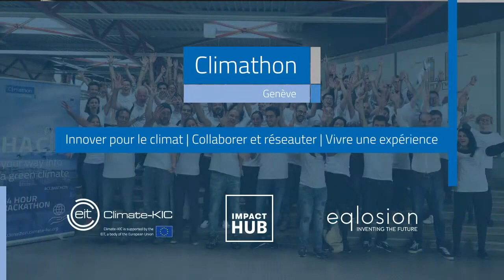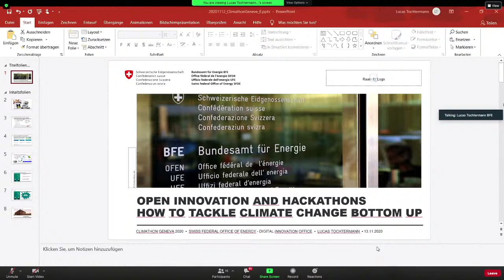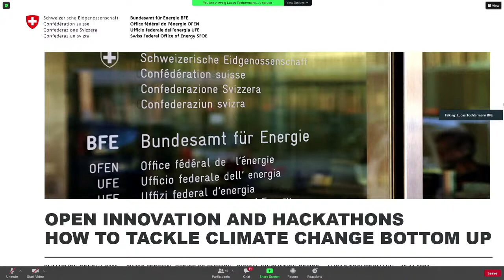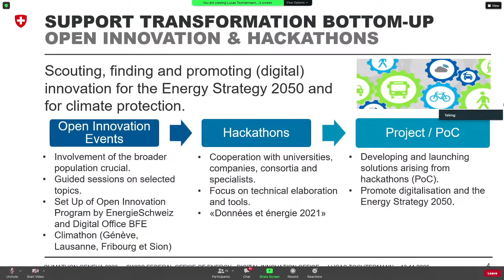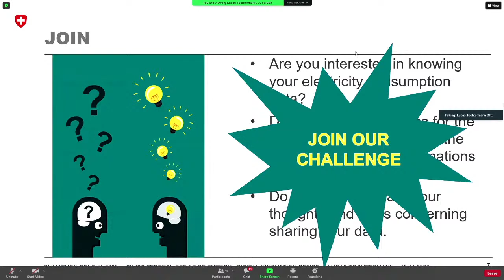Climathon Genève 2020 - Cérémonie d’ouverture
🌱 Suivez en direct la cérémonie d’ouverture du Climathon Genève !💡
Climathon est un événement annuel organisé dans des centaines de villes dans le monde.

🌎 C'est une occasion unique pour développer des solutions concrètes pour le climat, passer à l'action et faire la différence.